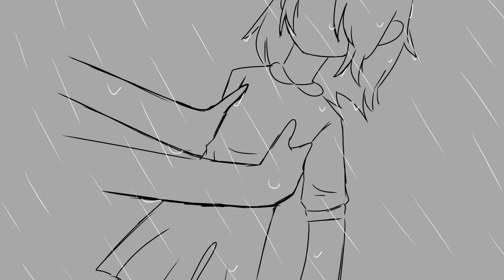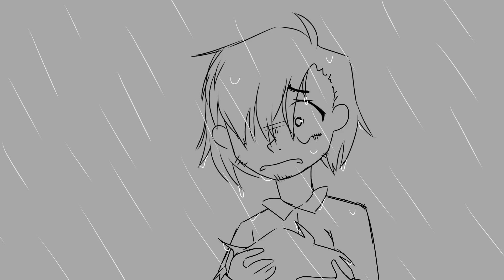“you took away my friend, my buddy.” | FNAF animatic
The fnaf obsession from 2015 is back someone stop it
My favourite character is henry cuz I have what the cool kids call: daddy issues!

I really like the puppet i think she’s one of my favourite animatronics (Aside from lefty but they’re basically the same thing- yk what nvm I just really like Charlie in general LMAO) . Henry and Charlie’s relationship makes me cry SO HARD. I was rereading the sliver eyes and man I felt so many emotions reading all of the flashbacks charlie had about her dad in that book.

Some of the designs are insanely inconsistent due to me being very tired and wanting to finish this as fast as i could LMAO